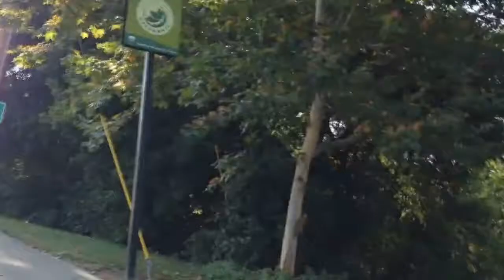A 'Bike View' - Alum Creek Trail - Suspension Bridge to Three Creeks - Columbus Ohio unedited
Pull out your stationary bike and ride along! Alum Creek Trail ride from Suspension Bridge down to Three Creeks in Columbus Ohio. I even stop at minute 23 to make sure the camera is still recording.